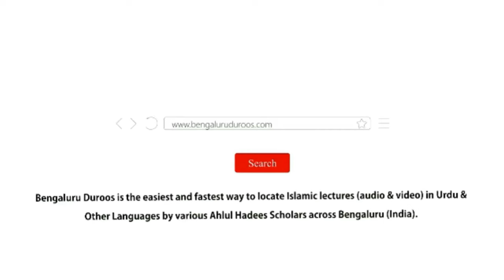Silsila-e Shubhaat (Ep 11) | Shubhaat Ka Dusra Sabab Adhura Ilm by Shaykh Hafiz Abdul Haseeb Madani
Topic: Shubhaat Ka Dusra Sabab Adhura Ilm

٠٠٠٠٠٠٠٠٠٠٠٠٠٠٠٠٠٠٠٠٠٠٠٠٠٠٠٠٠٠٠٠٠٠٠٠٠٠٠٠